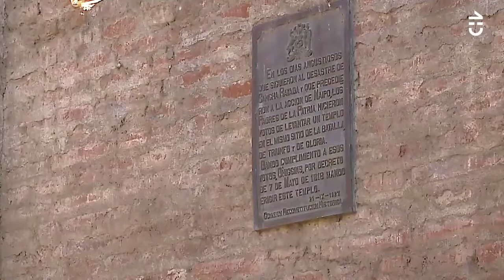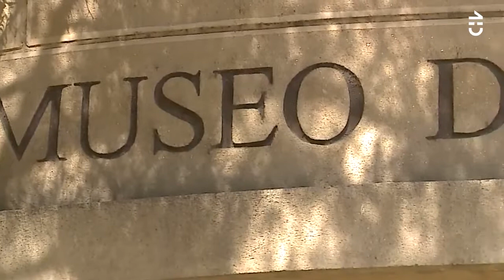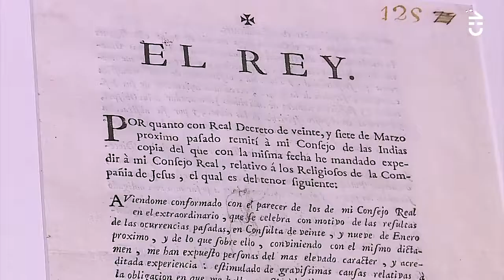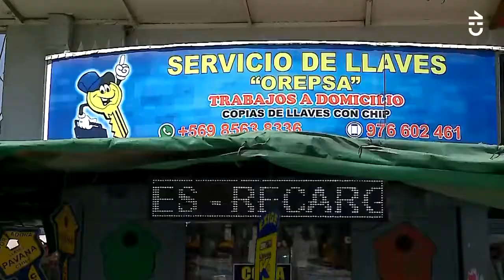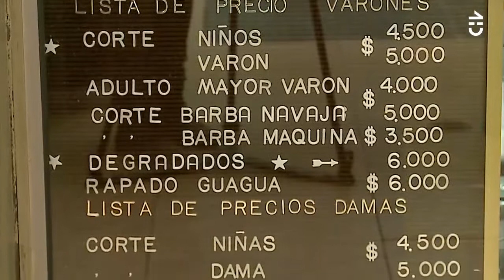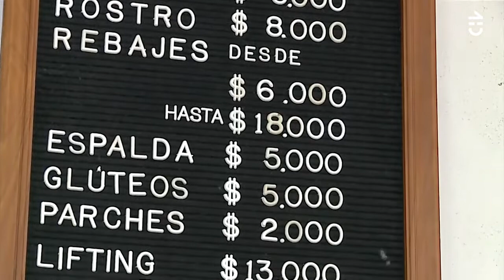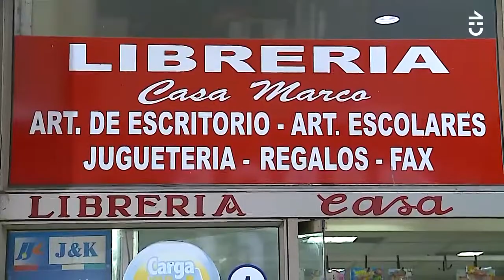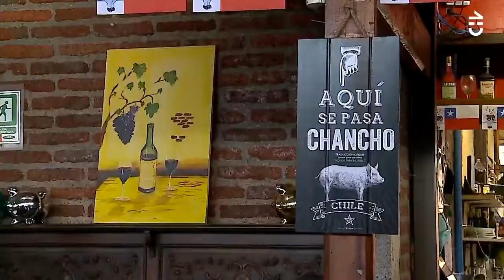Historias de Barrio Campos de Batalla Sabingo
Raúl La Torre, historiador de nuestro Museo, acompañó a Daniela Urrizola en su visita a nuestro museo y al barrio "Campos de Batalla", donde se encuentran nuestras instalaciones.
Historias de Barrio es una sección del Programa Sabingo del canal Chilevisión.
Agradecemos la visita que nos hicieron.